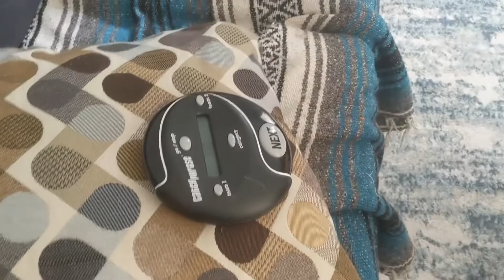Catchphrase with my Dog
WhyIsYourPetBetterThanMe JimmyFallon TonightShow My entry (edited down some due to re-starting after stop button was accidentally pressed)! @fallontonight1156 @fallontonight